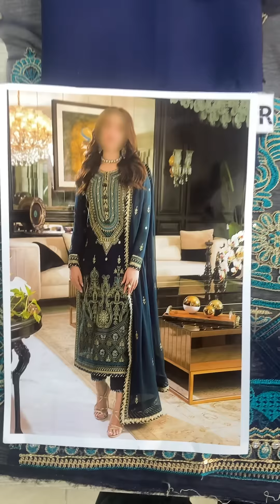Chiffon Party Dresses 2024 UnStitched (Code: CHI-891)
Chiffon Fully Heavy Embroidered Dress With Heavy Embroidered Spengle Work Dupatta (Unstitched) (CHI-891)